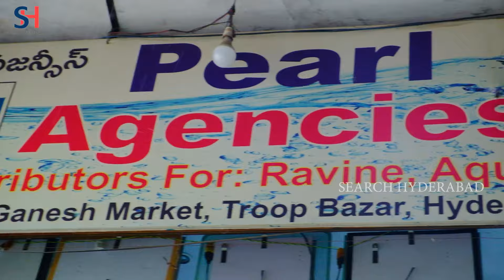Buy Luxury Bathroom Fittings & Sanitaryware at Heavy Discount | Fancy Bath Fittings in Hyderabad.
- Name of The Store:-  Pearl Agencies, Complete Luxury Bath Fittings in Wholesale
- Address:- Ganesh Market, 4-1-560/1, Troop Bazaar, Koti, Hyderabad, Telangana 500001

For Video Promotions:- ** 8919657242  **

We offer Video marketing services to help you reach a wider audience, attract more customers, and increase brand awareness.

We have a combined reach of millions of people across our website, YouTube channel, and 12 social media platforms.

Our team will come to your location, take video shoots and photos, and post them on all of our digital platforms.